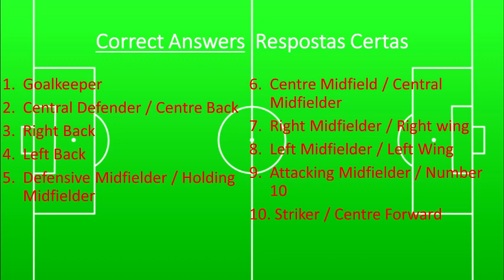FOOTBALL QUIZ PART 1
A primeira parte de um quiz (questionário) para todos aqueles que têm saudades de futebol, veja qual pontuação você gerencia e deixe um comentário com sua pontuação. Espero que se divirta.